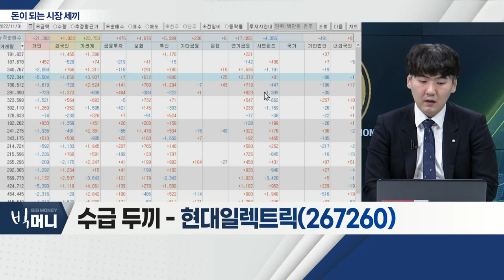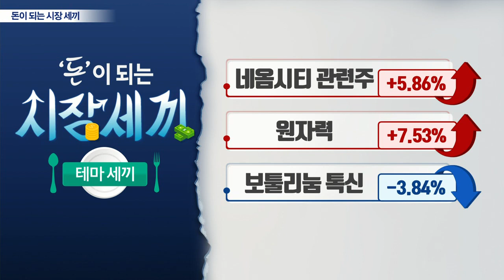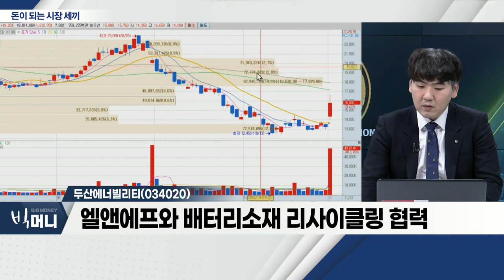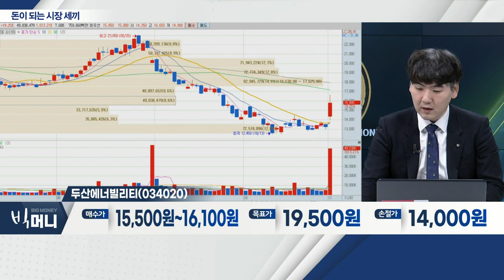유신(054930), 현대일렉트릭(267260), 두산에너빌리티(034020)_시장 세끼 (20221101)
유신(054930)
- 엔지니어링 컨설팅 업체 설계감리 등 사업 영위
- 지난 채용 공고에서 사우디 현지 지원 가능자 채용
- 누적 기준 영업이익ㆍ순이익 긍정적 흐름 유지

- 계절적 비수기 불구 3분기 호실적 기록
- 중동ㆍ미국ㆍ유럽 등 전력망 인프라 투자 확대
- 사우디 네옴시티 프로젝트 수혜 기대

- 대표적 원전 관련주
- 진행 시 아랍에미리트 수출 후 13년 만에 계약
- 엘앤에프와 배터리 소재 리사이클링 협력